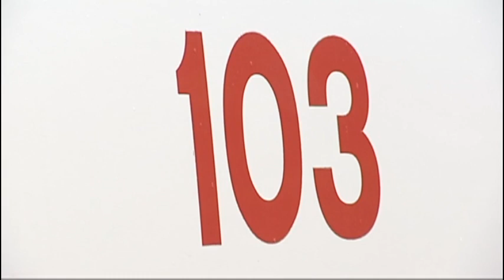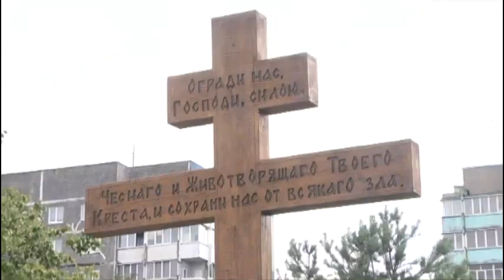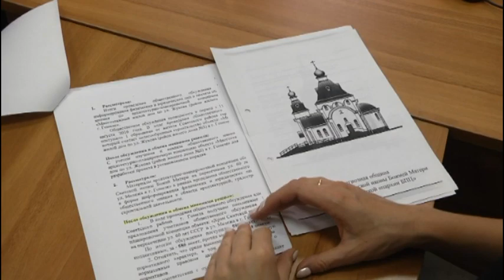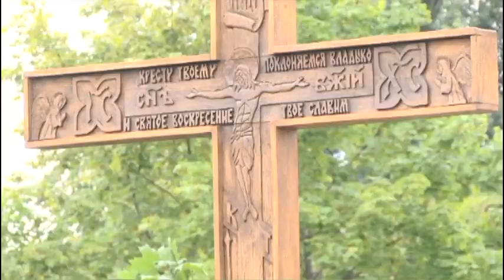25 07 2018 НОВОСТИ